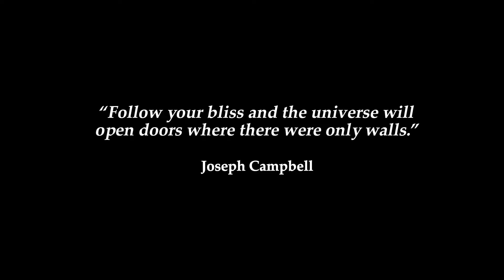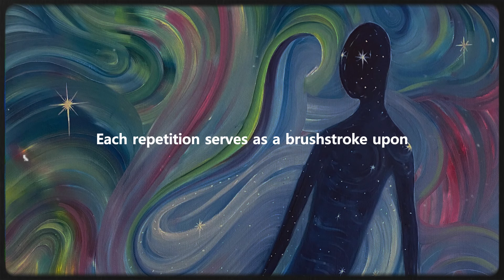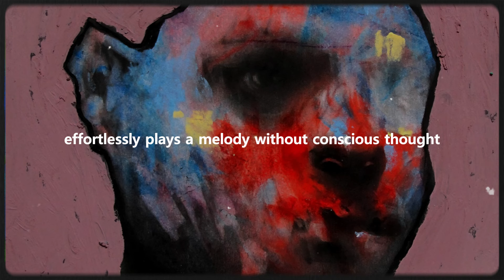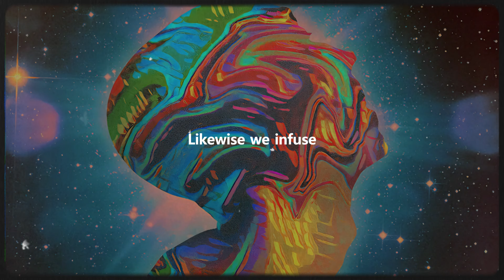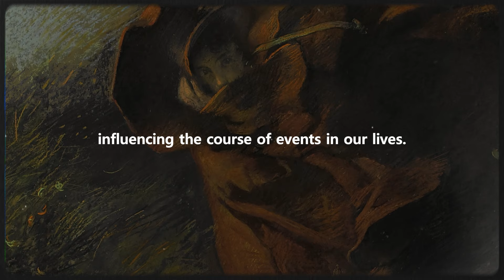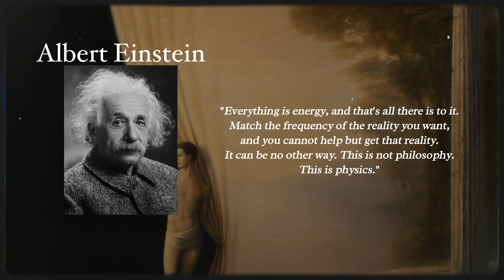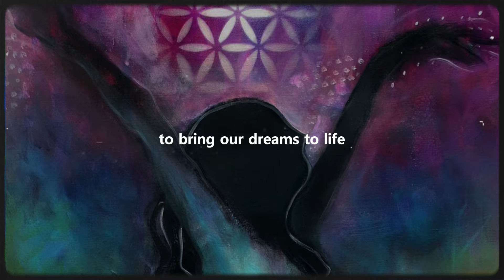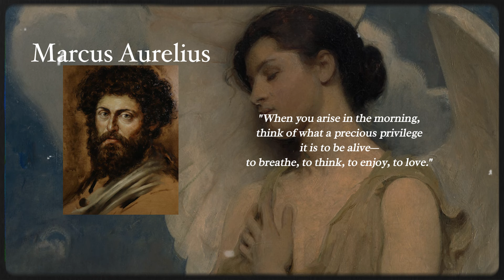How To Truly Ask The Universe To Manifest Your Dreams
Manifestation bridges thoughts to reality, guiding through intention and belief, aligning with the universe's energy. The journey begins with clarity, embracing emotions as guides towards desires. Regular affirmations and visualization strengthen connections, embedding desires into the universe's fabric. This process, rooted in ancient wisdom, harnesses universal laws, transforming aspirations into experiences. Ever wondered how simple shifts in perception can alter life's course?